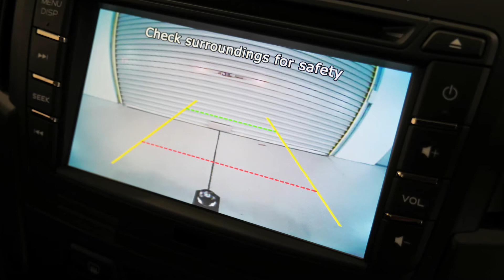ISUZU D MAX SX Space Cab Splash White 4x4 Manual I70195635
2017 Isuzu UTE D-MAX 4x4 SX Space Cab Chassis Splash White Manual